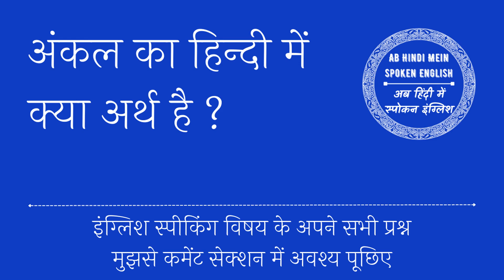Uncle meaning in Hindi❓Uncle ka kya matlab hota hai❓Daily use English words explained in Hindi